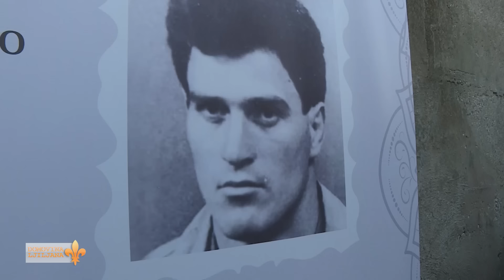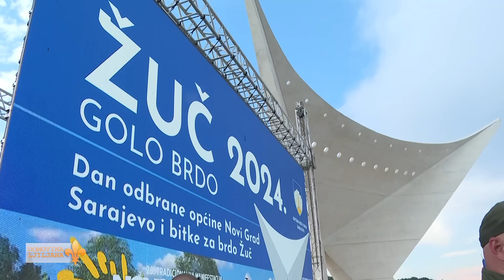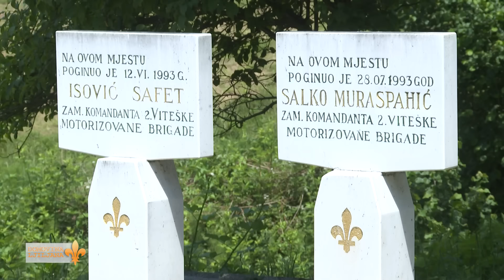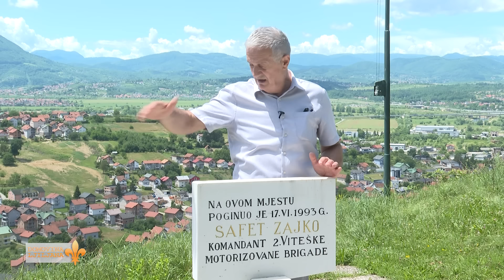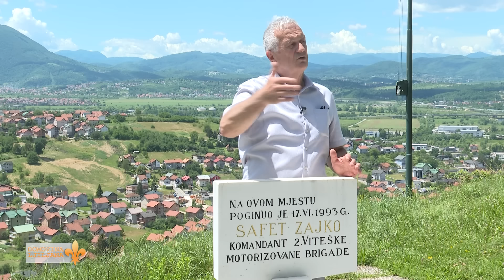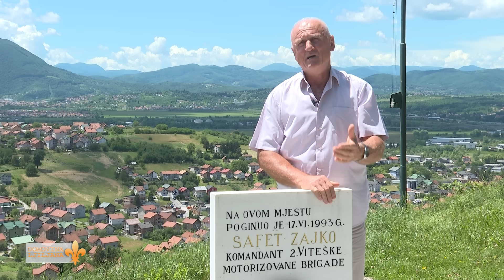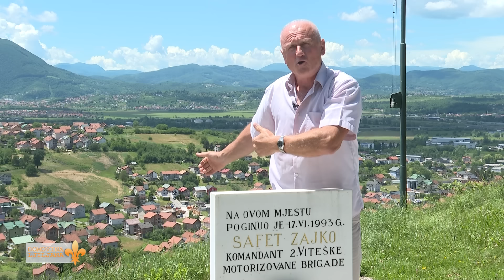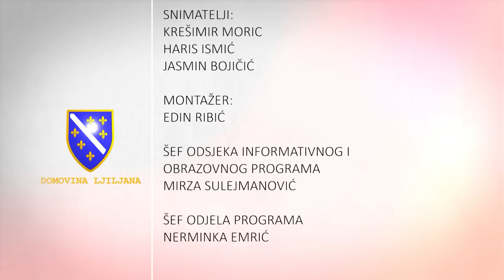Domovina ljiljana - Bitka za Žuč 09 06 2024